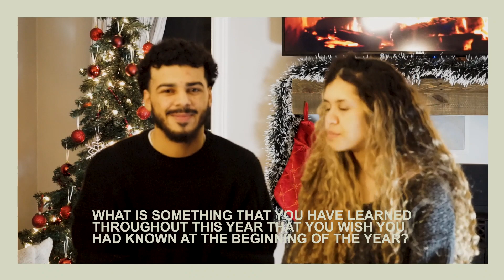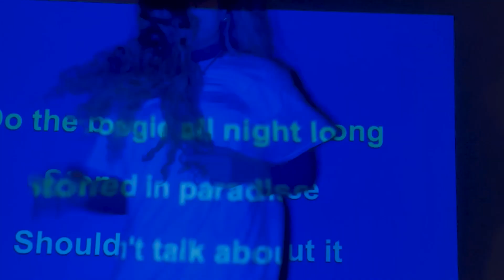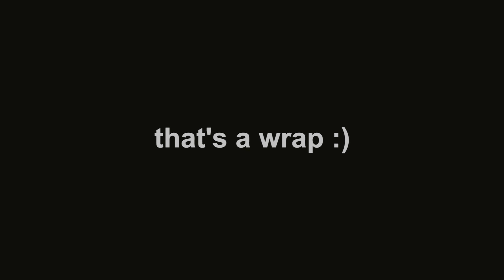2021: COLLISION WRAPPED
Join us for collision's end of year live, our youth and young adults ministry, as we have a time of reflection, testimonies, and loads of fun! God bless and enjoy the show

xo
collision team